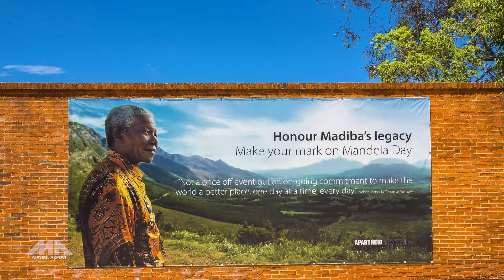Johannesburg in Motion (4K) - South Africa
Do you need footage from this video?

Here is the city of Johannesburg (South Africa) in timelapse and stop-motion.

This video is part of "Portraits de villes africaines", a series of timelapse films presented at the 4th edition of the NewImages Festival (from June 9 to 13, 2021) during the Africa2020 season.

This video took 11 days to shoot and 3 weeks to edit.

Equipment:
- Canon 5D Mark III
- Canon 17-40mm
- Canon 24-70mm f2/8
- Canion 100-400mm f4/5
- FeiyuTech AK4000 Gimbal
- Benro Carbon Fiber TWD18A Tripod
- DJI MAVIC 2 Pro
- DJI MIMO

Shot & edited by: Mayeul Akpovi